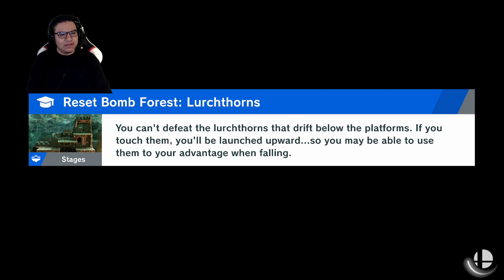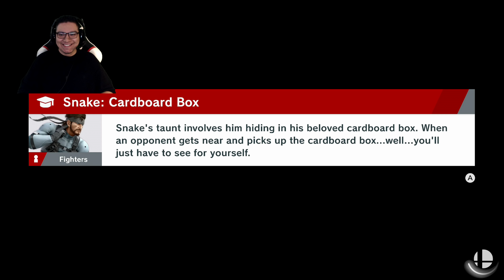Super Smash Bros. Ultimate World of Light Gameplay Walkthrough Part 14 - Nintendo Switch Lets Play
Super Smash Bros Ultimate Gameplay Walkthrough Part 14. Here is Part 14 of my Super Smash Bros. Ultimate World of Light Gameplay Walkthrough Lets Play for the Nintendo Switch. This is the Adventure Mode of the game. I did this let's play on a live stream so I have my face cam up and I am talking to the people in the chat that were watching me play this live.